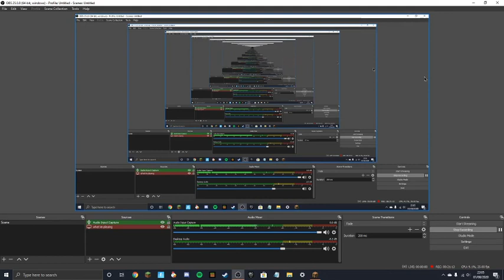Minecraft servers 1.16.1